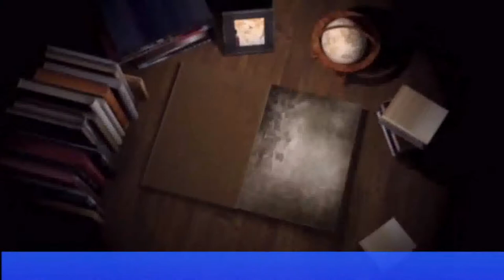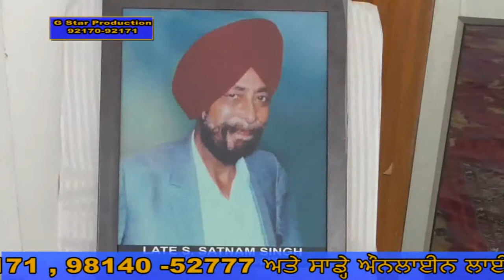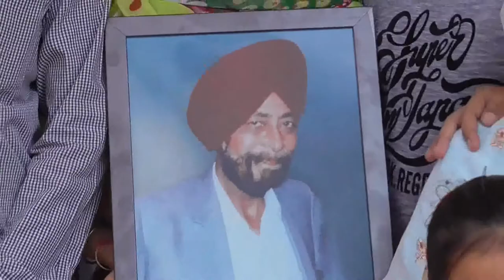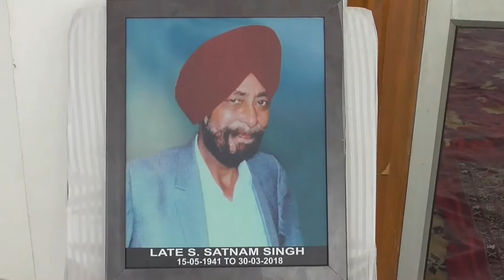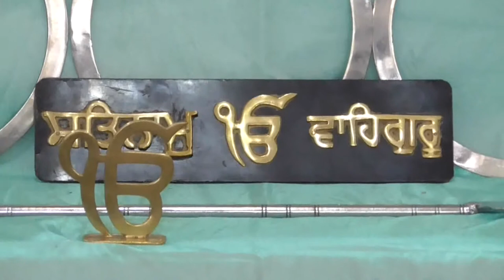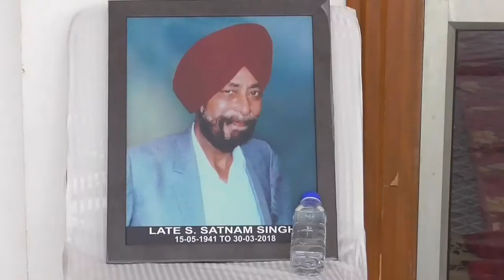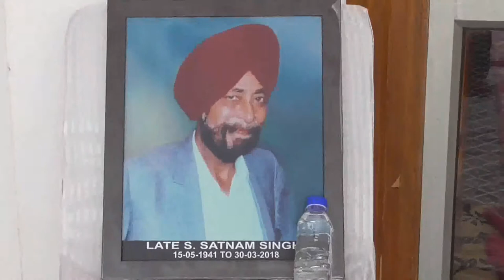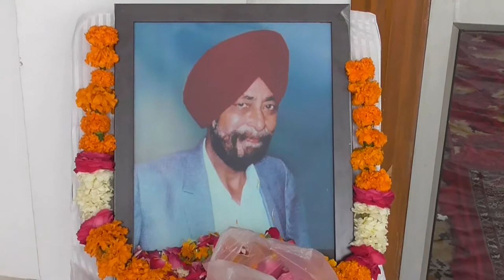18 04 03 Satnam Singh L D H D V D